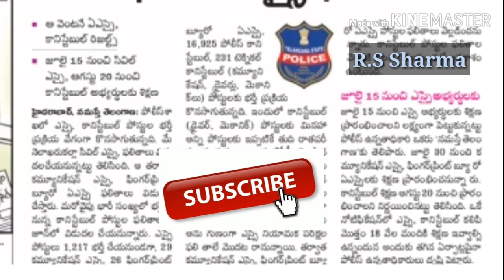tslprblatest TSLPRB update results and Training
Telangana state level police recruitment board likely release the results of si and constable very soon. Si exam results might be last week of may and training started from july15. Constable exam results announced later and training from august 20.